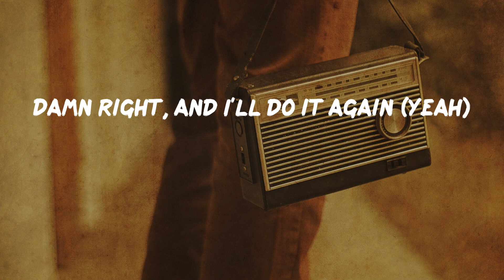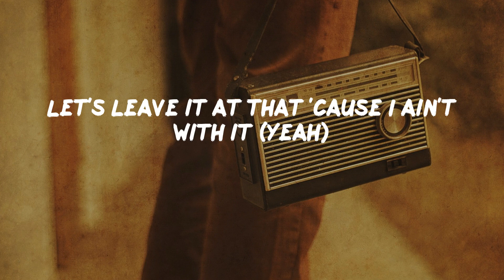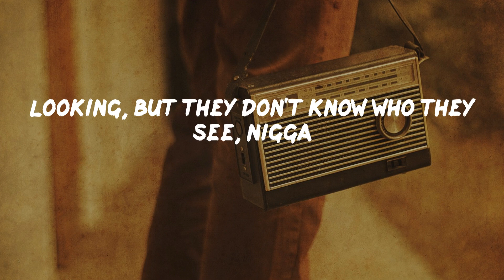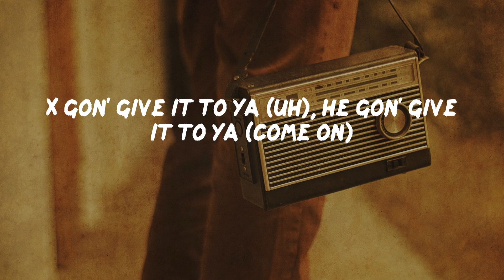DMX - X Gon' Give It To Ya (lyrics)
DMX - X Gon' Give It To Ya (lyrics) | Old School

Yeah (uh), yeah, yeah (uh) (grr)
Don't get it twisted
This rap shit is mine, motherfucker
It's not a fucking game
Fuck what you heard
It's what you hearin' (it's what you hearin')
X gon' give it to ya (what)
Fuck waiting for you to get it on your own, X gon' deliver to ya (uh)
Knock knock, open up the door, it's real
With the non-stop, pop-pop of stainless steel
Go hard, getting busy wit it
But I got such a good heart
That I'll make the motherfucker wonder if he did it
Damn right, and I'll do it again (yeah)
'Cause I am right so I gots to win
Break bread with the enemy (what)
But no matter how many cats I break bread with I'll break who you sendin' me (yeah)
You motherfuckers never wanted nothing (uh, what)
But your life saved, bitch, and that's on a light day
I'm getting down, down like a nigga said, "Freeze" (uh)
But won't be the one ending up on his knees
Bitch please, if the only thing you cats did (come on)
Was came out to play, stay out my way, motherfucker
Then we let it pop, go, let it go (what)
X gon' give it to ya (uh), he gon' give it to ya
X gon' give it to ya, he gon' give it to ya
Ain't never gave nothing to me (yeah)
But every time I turn around
Cats got they hands out wanting something from me (uh-huh)
I ain't got it, so you can't get it (yeah)
Let's leave it at that 'cause I ain't with it (yeah)
Hit it with full strength (what)
I'm a jail nigga, so I face the world like it's Earl in the bullpen
You against me, me against you (uh-uh, uh-uh)
Whatever, whenever, nigga, fuck you gon' do?
I'm a wolf in sheep's clothing (what)
Only nigga that you know who can chill
Come back and get the streets open
I've been doing this for nineteen years (what)
Niggas wanna fight me? Fight these tears (what)
I put in work, and it's all for the kids (uh)
But these cats done forgot what work is (uh-huh)
They don't know who we be
Looking, but they don't know who they see, nigga
X gon' give it to ya (uh), he gon' give it to ya (come on)
Then we let it pop, go, let it go (come on)
Ayy yo, where my niggas at?
I know I got 'em down in the game, give 'em love and they give it back (woo)
Talk too much for too long (what)
Don't give up, you're too strong (what)
Love to the wild-wild honeys (yeah)
Shout out to niggas that done it (come on)
And it ain't even about the dough
It's about getting down for what you stand for, yo, for real (uh-uh, uh-uh)